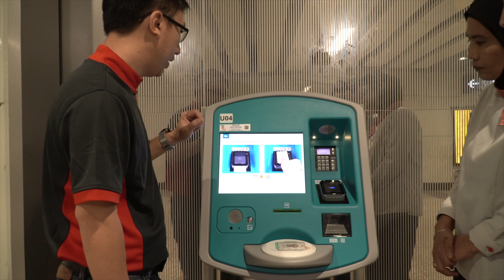Behind The Scenes of the TEL launch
Check out what happened behind the scenes as our colleagues prepared for the opening of the Thomson-East Coast Line! 🚆